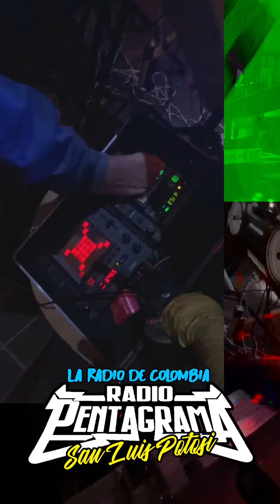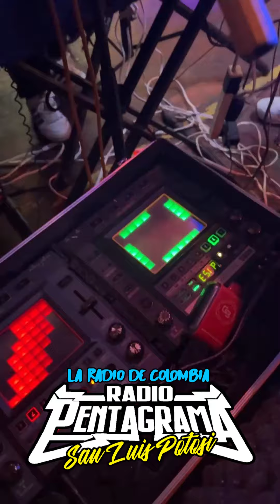SONIDO ROYAL DESDE GUANAJUATO - LA MASCARA - PURA MUSICA DE BARRIO